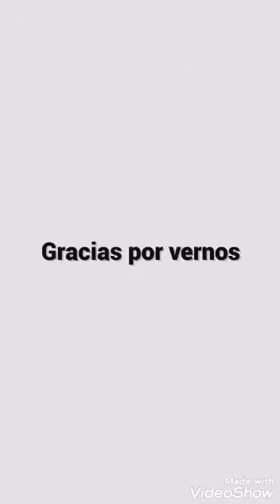Luis fonsi yo te dige una vez que te alejaras y vos por tonto llorras